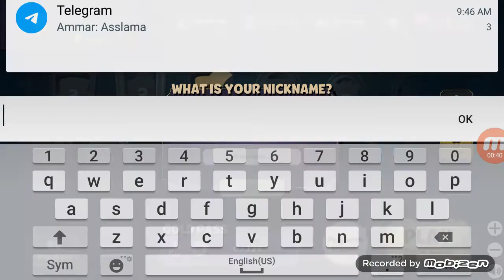Suspects:Mystery Mansion (first time)